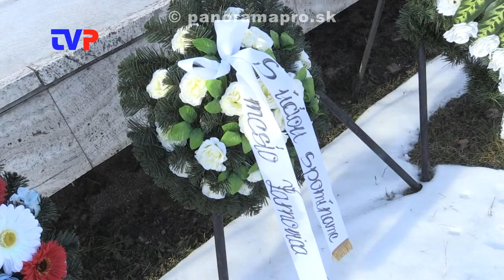Dodatočne si uctili pamiatku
Reportáž z Ostrého Grúňa a Kľaku. Počas víkendu navštívila tieto pietne miesta poslankyňa NR SR Ľ.Laššáková, primátor a viceprimátorka Žarnovice K. Danko a A. Kazimírová.